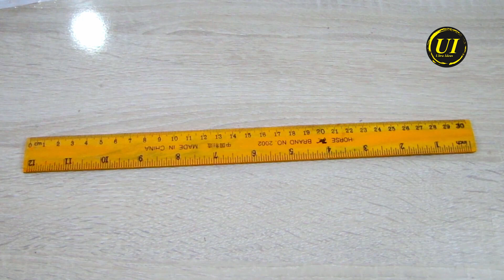How to Make Electric Powered Crazy Car diy - Ultra Ideas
Ultra Ideas Create Content like DIY Projects, How to Make, Unboxing, DIY, Crafts, at Home, Awesome DIY Ideas also Amazing Things You Can Do at Home Videos!